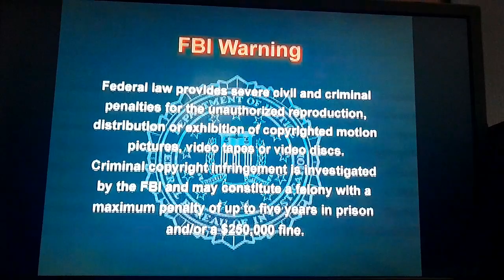Opening To Blondie 2003 DVD